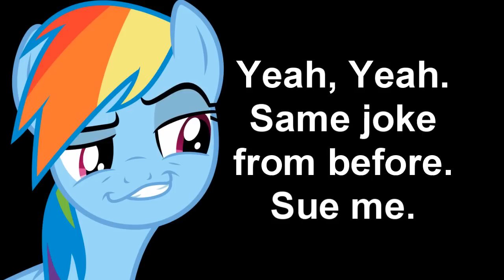Some Callback To A Daring Do/Rainbow Dash Joke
Still probably failed, even after 11 months.